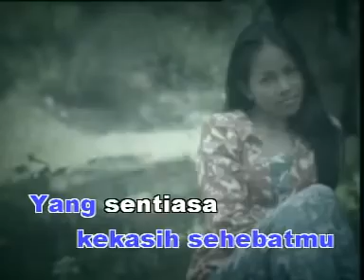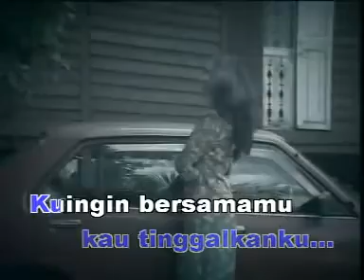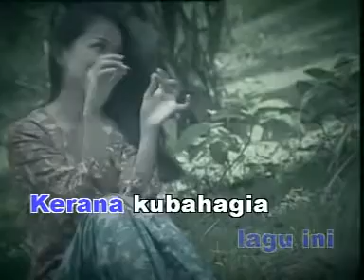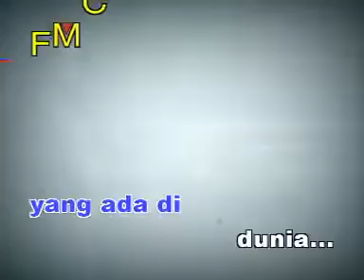TWIN - Satu Selamanya